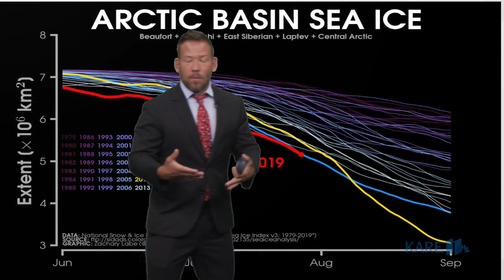Arctic Heat Wave?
First Alaska & Europe (twice) now a major heat wave is hitting portions of the Arctic & the Greenland Ice Sheet- HARD. Sven explains what's going on & how 2019 could be the worst year yet for the arctic.